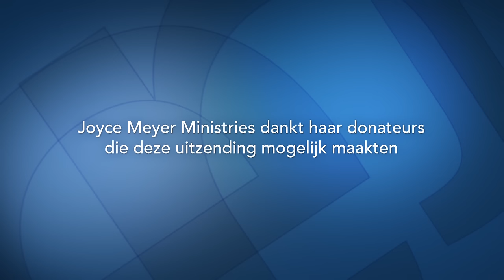Laat je niet ergeren (1) – Joyce Meyer – Met Jezus in je dagelijks leven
Ergernissen zijn als struikelblokken waardoor we ten val komen, terwijl we eigenlijk vooruitgang zouden moeten boeken. Joyce Meyer legt je vandaag uit hoe je met Gods hulp niet meer heen en weer geslingerd  hoeft te worden door dat wat anderen doen of nalaten.